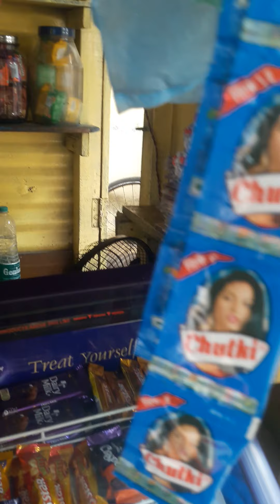Harano Shilpi (@barmanvlogs7594 )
Harano Shilpi

Hi Friends,Welcome my YouTube channel.